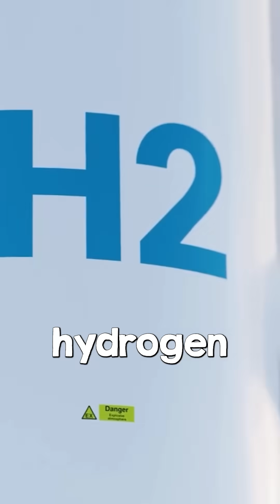Should We Build a Giant CO2 Vacuum?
I met up with Chemical Engineer Paul Martin when he was in Sydney recently and asked him for his thoughts about direct air capture DAC. This is what he has to say:

Direct air capture is a way to use electricity that we need to electrify to decarbonise via electrification in a very inefficient way, to pull small amounts of CO₂ out of the atmosphere. And it's intellectually appealing because it's simple-minded, circular economy thinking. "Let's have a circular economy and CO₂. Let's capture CO₂ from the atmosphere, react it with hydrogen to make fuels, which will then burn, which will generate CO₂, put it back in the atmosphere, and we can just pull it back out again."

Why don't we just connect here and there with a wire and get rid of the carbon middleman? Wherever that energy is actually coming from to run the DAC, could we just use that to get rid of the power plant? And wouldn't that make more sense?

The other thing is, we need some carbon-negative technologies because there are some emissions that are going to be very difficult to get rid of. Cement making is one, and another is the disposal of hazardous materials that we make as chemicals, for instance, that are best disposed of by incineration because it's very difficult to detoxify them otherwise.

Those things will require either carbon capture at source—which energetically makes way more sense than pulling CO₂ out of the atmosphere—or, if we can't do it at source, then pulling CO₂ from the atmosphere and burying it. And we'll need to be able to capture carbon and remove it from the atmosphere in some way or another.

But what it seems to me that we're missing is that there's already the biosphere. We're doing a lot of this, and we could intervene in the biosphere to let nature do the hard part, which is the solar capture of CO₂ by means of biomass, and then help it along by, for instance, pyrolyzing biomass to produce biochar, which we then return to the soils or the forest from whence it came.

And by so doing, basically replace the role that fire used to have in the ecosystem, with us getting the energy rather than the energy just being dissipated as it would be in a wildfire.

So I think there are clever ways that we could go about doing the same thing—accomplishing the same thing—which is taking CO₂ and not returning it to the biosphere in a way that just becomes CO₂ again.

So I think that makes more sense than building big vacuum cleaners.